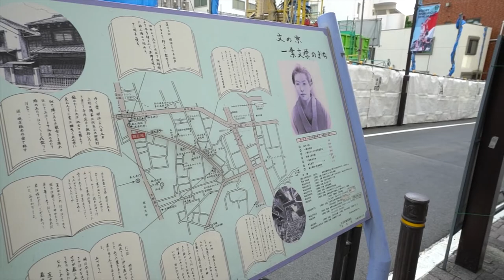グランヴィル本郷のお問い合わせは当社に！1LDK＋書斎な間取り！【J's movie】東京メトロ丸の内線 都営大江戸線 本郷三丁目駅 徒歩4分の新築ジェ―ズロフトスタイル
「1階では、お部屋の広さは、僕が一番大きいもん！」

本郷三丁目駅徒歩4分！
後楽園駅徒歩8分！

なんと驚きのインターネット１ギガ無料物件！

オートロック、宅配ボックス、オートバス、浴室乾燥、システムキッチンなど充実の設備です。
耐火建築・発泡気泡コンクリートの外壁。

人気出ないワケがない！

こんにちは！